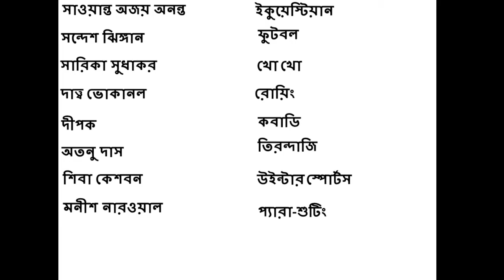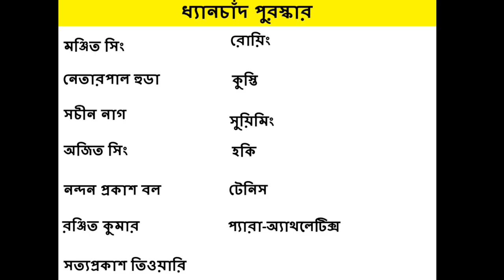জাতীয় ক্রীড়া পুরস্কার || National Sports Award || 2020 || arjun award || dronacharya || Bengali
STUDY ROOM by ARITRA GHOSH. a new you tube channel where you shall get lot of videos on science ( physics, chemistry and biology) and mathematics which can help you for West Bengal civil service and other competitive exam (public service commission examination , rail, combined higher secondary level examination, combined graduate level examination, group D examinations etc.).